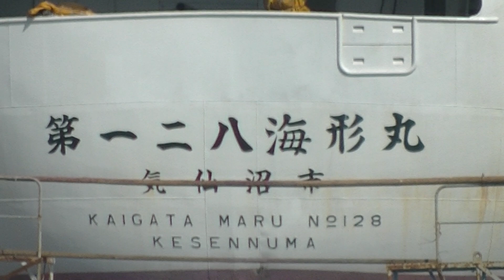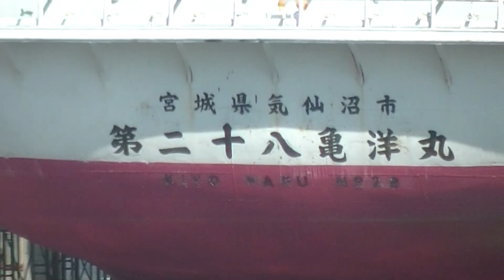２月２１日 小川東海造船ドック ４隻の上架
確認のために小川港に行った。
ドックを見ると第２８亀洋丸はすでに上架していた。